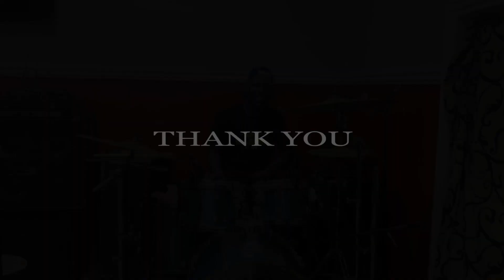THE BEST FUNK SHED SESSION ON THE PLANET!!!!!! BY SHEDTRACKS